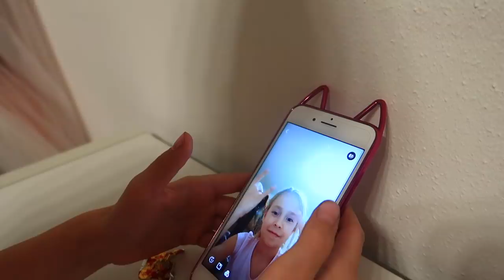24 ЧАСА ОБМЕНЯЛИСЬ всеми ВЕЩАМИ / 24 HOURS CHALLENGE